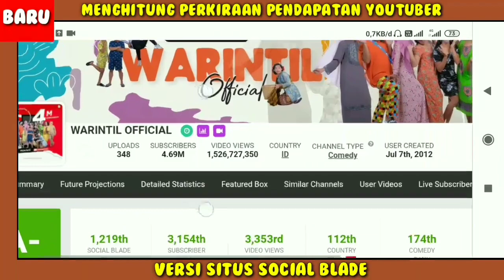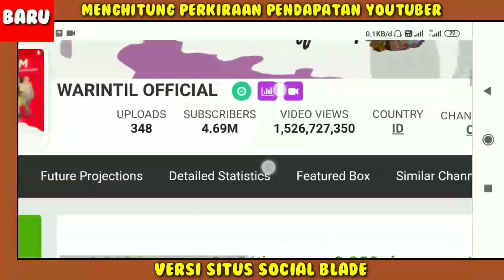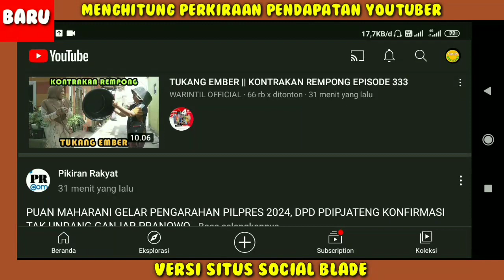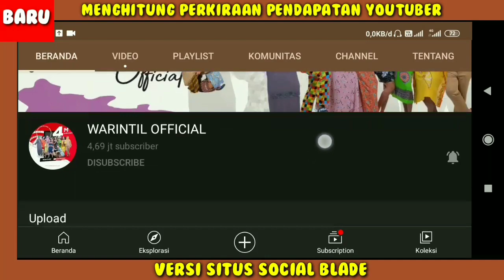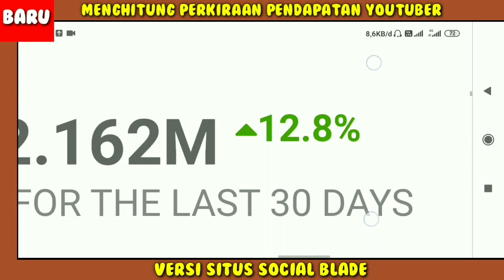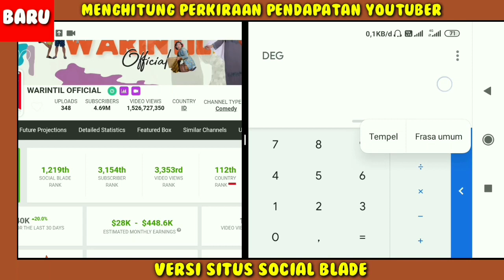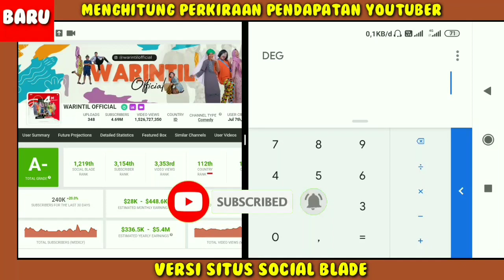Warintil Beli Rumah?? Bisa? Gaji Warintil Official Dari Youtube Berapa Ya..??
gaji warintil official perBulan dari youtube,
Pendapatan warintil official Perbulan Dari Youtube,
gaji warintil official terbaru 2021,
Penghasilan warintil official setiap bulan dari youtube,
Berapa gaji warintil official dari youtube,